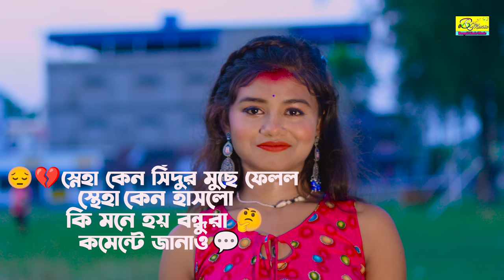তুমি নিজের মুখে বলেছিলে | TUMI NIJER MUKHE BOLECHILE | BANGLA SAD SONG | Ujjal Dance Group | SHUKLA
Official Music Video - Bengali Remix Music Presents ""TUMI NIJER MUKHE BOLECHILE""official music video. This new song is sung by SHUKLA CHATTERJEE , music by Ujjwal Mandal , lyrics are written by Ujjwal Mandal. The song video features . The video is directed by . Hit 'LIKE' if you ♥ this song.

* SONG : -TUMI NIJER MUKHE BOLECHILE
* Singer :-SHUKLA CHATTERJEE
* Lyrics & Music :- Ujjwal Mandal
* Music Arranger : - Shyamji
* Music Label  :- Bengali Remix Music
* Production:- Bengali Remix Music
* Language:- Bengali
* Video Director :- Ujjal Dance Group
* Edit Video :- Bappa
* Camera:- Ujjal Dance Group

whatsapp \ CALL